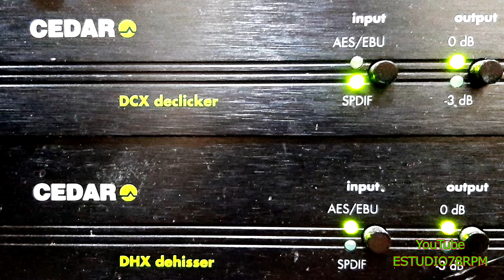CARIJÓ e CANARINHO - POR CAUSA DA LEONOR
POR CAUSA DA LEONOR - RANCHEIRA de CARIJÓ - CANARINHO com CARIJÓ e CANARINHO. Disco COLUMBIA Nº CB-10.151-b. Matriz CBO-381. Tamanho do original 25cm. Lançado em junho de 1955. * Canarinho chamava-se Aluísio Ferreira Gomes.